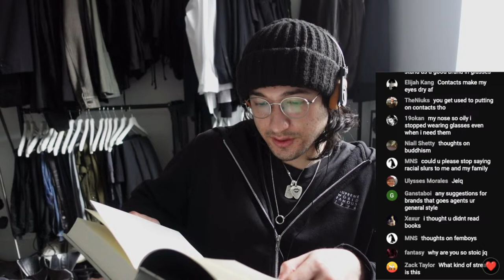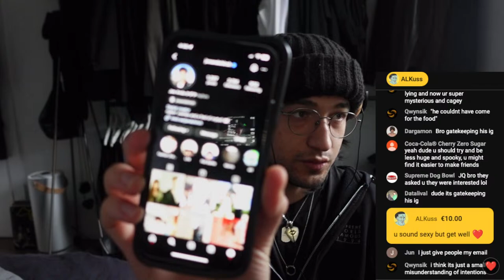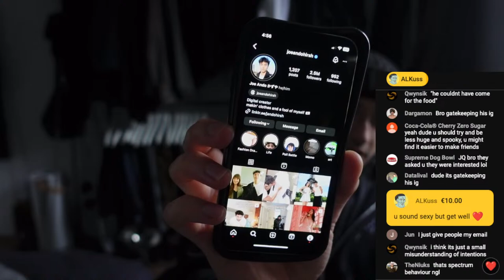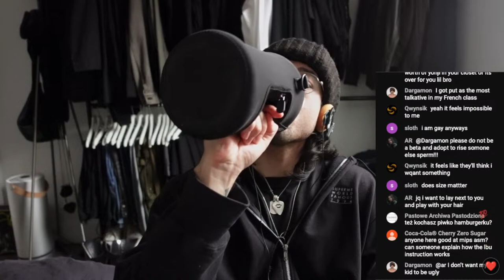Sick stream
Remember to fill the void!

Beats used/made from:

C148